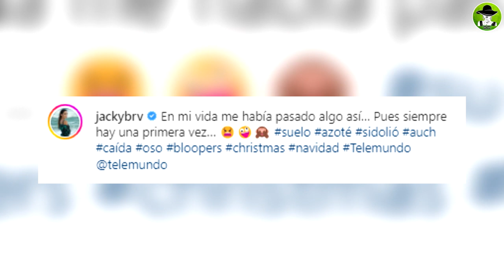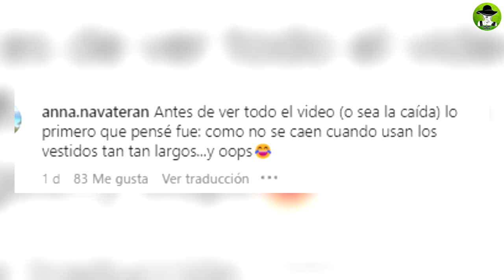La Reacción De Sebastián Rulli A La Aparatosa Caída De Jacky Bracamontes